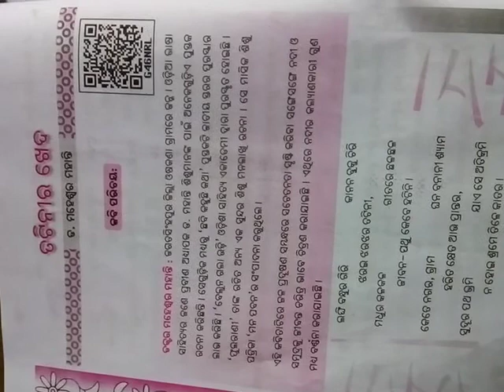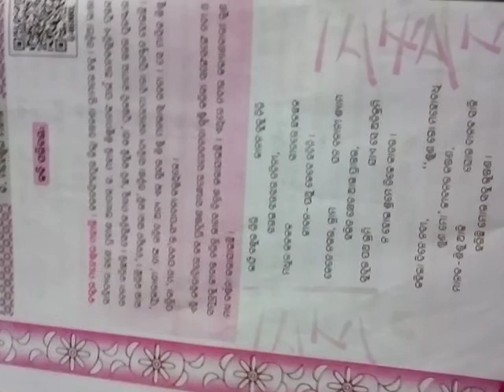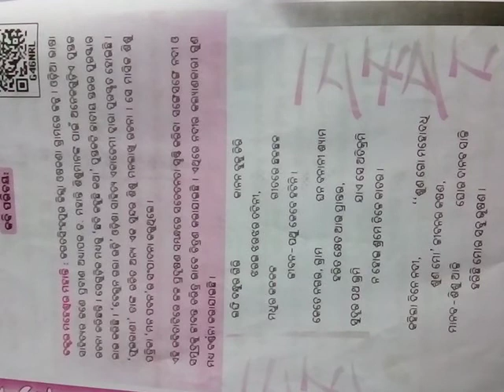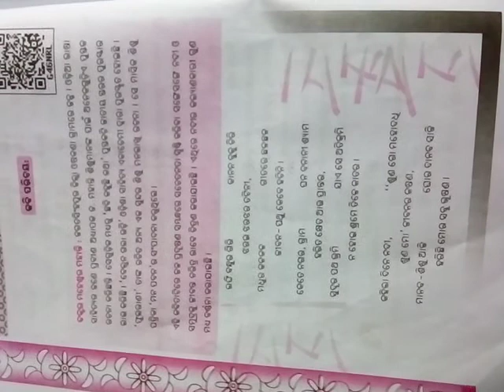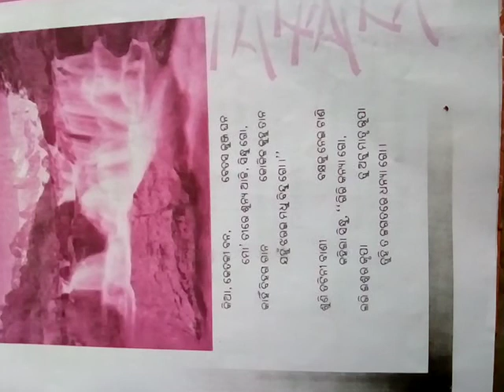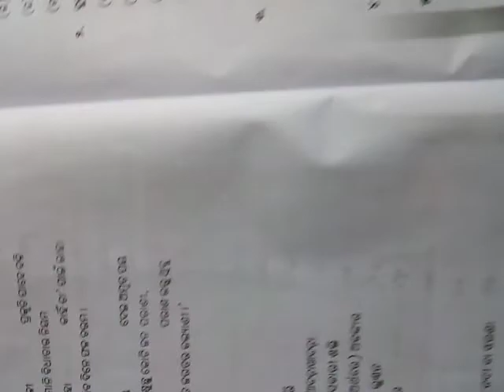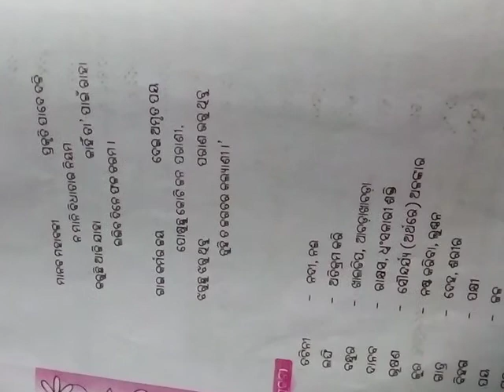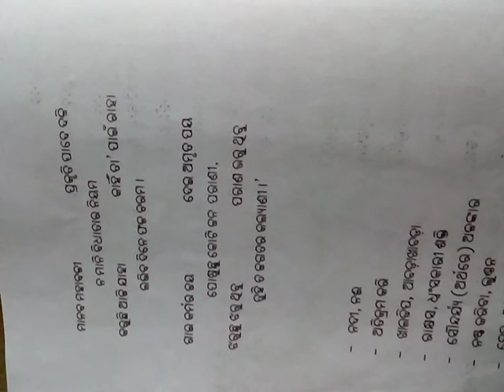Tatinira kheda class7 odiamedium mission exam